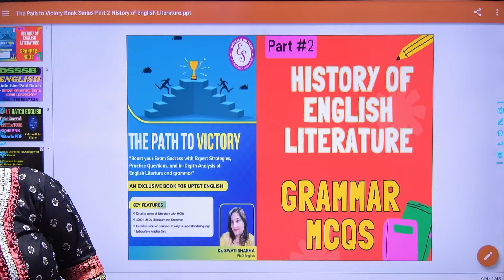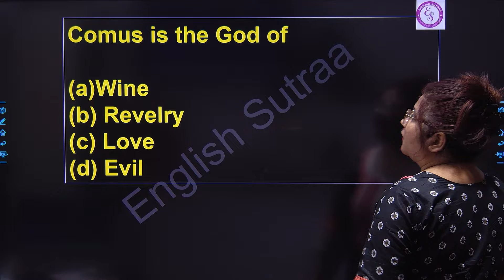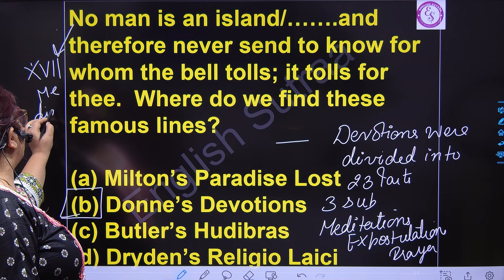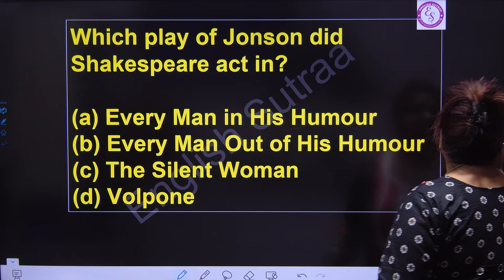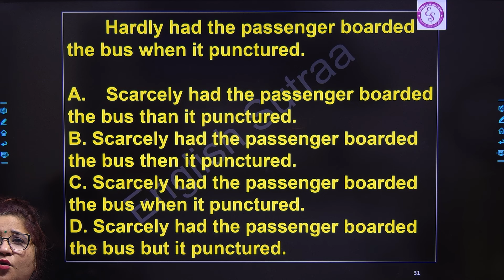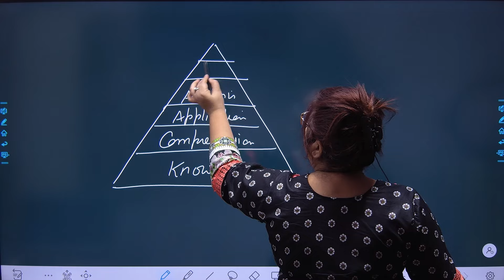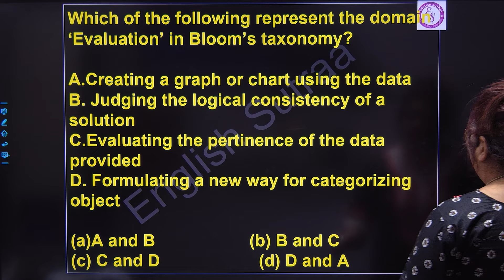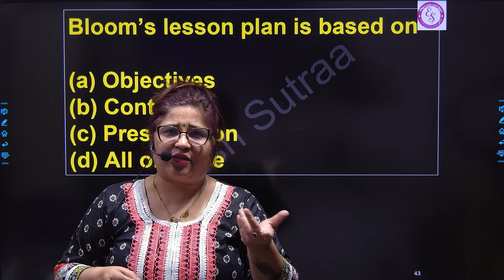The Path to Victory Book Series Part 2 I History of English Literature MCQs I Blooms Taxonomy MCQs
DSSSB TGT English Important Topics 2024
DSSSB में सिलेक्शन कैसे लें Complete Detailed Analysis Syllabus Detail Exam Strategy
English Most Important Books & Strategy,
dsssb tgt english ki taiyari kaise kare
मैं डीएसएसएसबी परीक्षा की तैयारी कैसे कर सकता हूं?
Complete English Syllabus and Roadmap for DSSSB 2024
DSSSB TGT English Preparation Strategy
 TGT ENGLISH कैसे करें तैयारी ?
How to Crack DSSSB TGT English in First Attempt
How to prepare for DSSSB TGT English 2024
How to crack DSSSB TGT English for 2024
Syllabus of DSSSB TGT English 2024
Practice session for DSSSB TGT PGT English
Mock Test For DSSSB TGT PGT English
Dsssb english previous year paper solution with explanation
DSSSB English Literature
DSSSB English Grammar
DSSSB English TGT PGT
DSSSB English literature for PGT
DSSSB english Grammar for TGT
English Literature ki Tayri kasie kare,
ENGLISH SUTRAA,
history of english literature by swati sharma,
how to prepare for teaching jobs,
english literature for teaching job,
best online english literature class,
english literature for dsssb
how to prepare english literature,
how to prepare english grammar,
how to prepare for TGT PGT English
how to prepare dsssb tgt english 2024,
english for dsssb tgt 2024,
dsssb tgt english by swati mam,
swati mam dsssb tgt english 2024